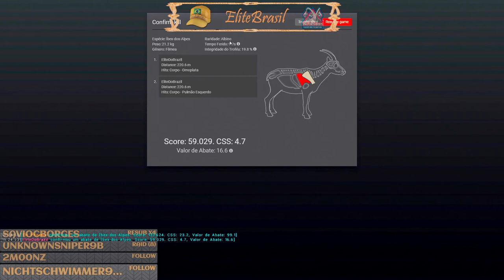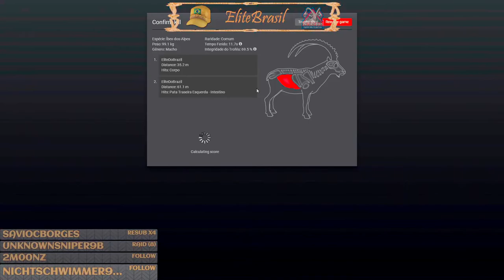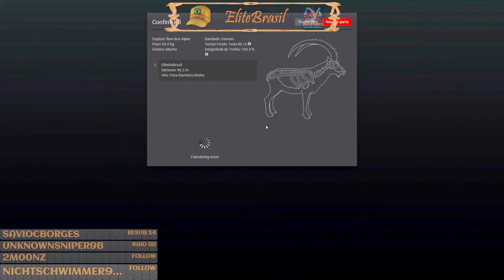Íbex Dos Alpes Albino - The Hunter